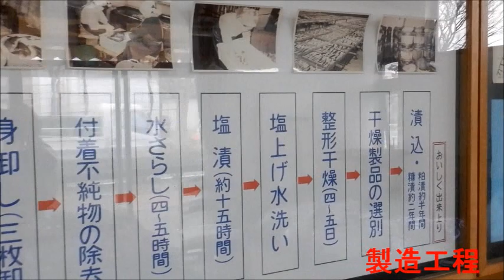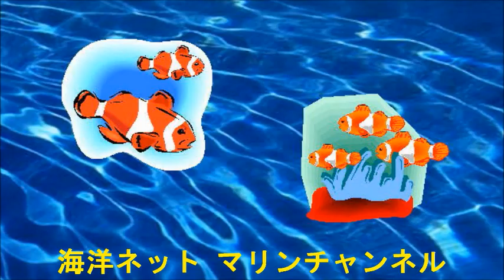【ふぐの糠漬け】北陸美川名産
猛毒のふぐの子を糠に漬けて解毒発酵させ
食べられるように加工します
検査済みで安全に美味しく食べられます
笹フグの身は良くしまって旨み濃縮
フグの子はお口の中でプチプチ食感
お茶漬けの他にパスタ等のレシピも教えていただきました
美川の本場で購入しましたが金沢市内でも入手出来ます
フリーBGM・音楽素材MusMusさん
他:所有各種素材集